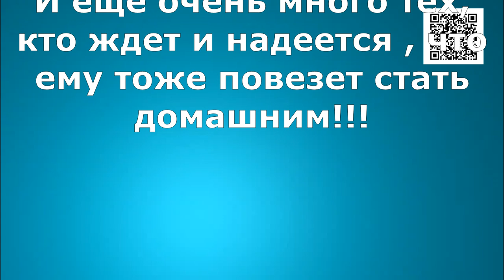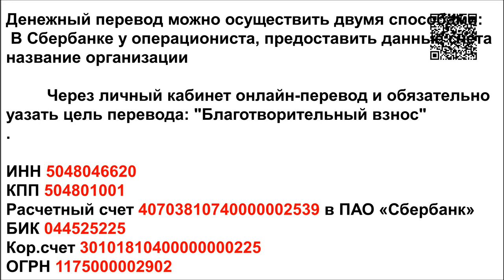Самые лучшие моменты в жизни/The Best Moments of Life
The Best Moments of Life

Реквизиты Благотворительного Фонда "Лохматая Душа":
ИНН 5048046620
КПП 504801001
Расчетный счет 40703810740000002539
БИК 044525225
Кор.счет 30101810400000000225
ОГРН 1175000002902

Голодные телефоны:
Билайн: 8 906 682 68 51
Билайн: 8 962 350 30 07
Теле2:  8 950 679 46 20

Our bank cards:
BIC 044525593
Получатель платежа: Valentina Silich

Visa Classic:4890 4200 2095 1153
The beneficiary of payment: Valeriia Utkina
Получатель платежа: Valeriia Utkina